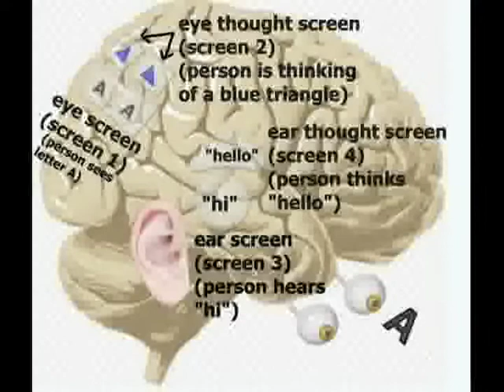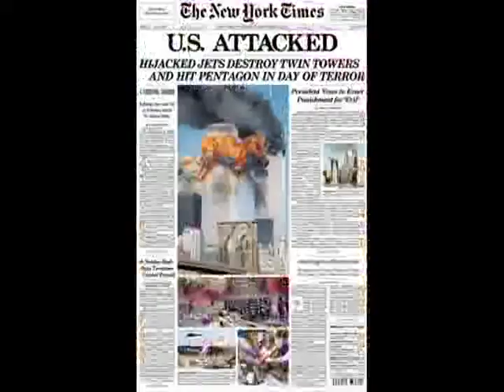Neuron Reading and Writing (See/Hear/Send Images/Sounds to/from Brains + Remote Muscle Moves) 5/5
This is a telling of the secret history of seeing, hearing and sending thought from an outsider perspective (so of course much of this is guess work). This story involve Mihalo (or Michael) Pupin. Thomas Edison, Alexander Bell, and many other lesser known people. This is an amazing secret. All people should explain. Say!